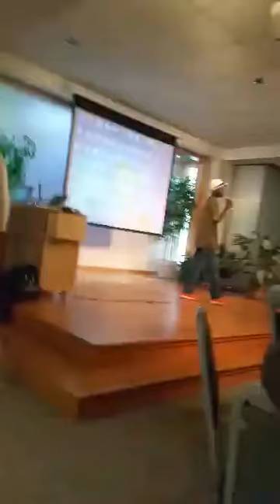rock solid Nubian king!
keep it up! freedom is just around the corner soon will be free freedom wayeaa keep your eye on the prize.